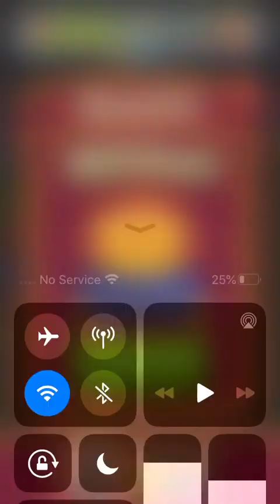Royal Match Royal League level 1 and 2